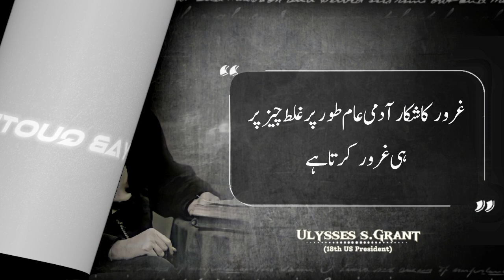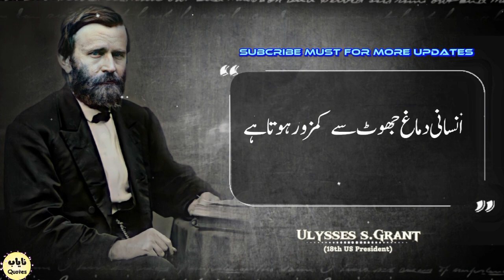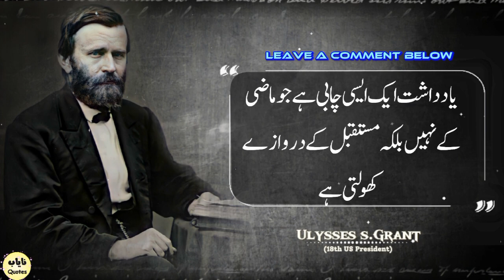Two Best Ways To Find Your Value | Unveiling President Grant's Leadership: Famous Quotes Edition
Today Topic: 2 best ways to find your value by Ulysses s grant quotes.Ulysses S. Grant was the 18th President of the United States and a prominent Union general during the American Civil War. He served as president from 1869 to 1877. Grant is known for his military leadership and the pivotal role he played in the Union's victory in the Civil War.